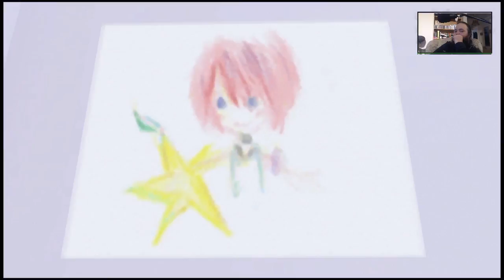Lets play Kingdom Heart 2 Final Mix #7